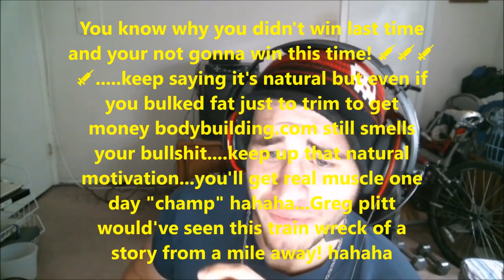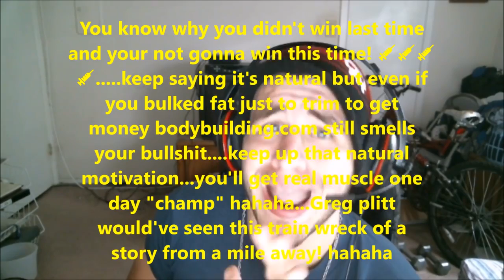MrOhyoursexi Became Best Friends With a TROLL?!?!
Wait?..Did MrOhyoursexi Just Became Best Friends With a Master Troll???...YEP!

Here You'll Find The Best Hilarious Gaming Videos, Fitness Motivation, Funny Parodies, Comedy & Other Sorts Of Entertainment. Welcome To The Ultimate .

MrOhyoursexi's LOSE 20 LBS IN 10 DAYS CHALLENGE! (210 lbs - 190 lbs) (April 15th, 2016 - April 25th, 2016) If You Enjoyed This Video, Please Take A .